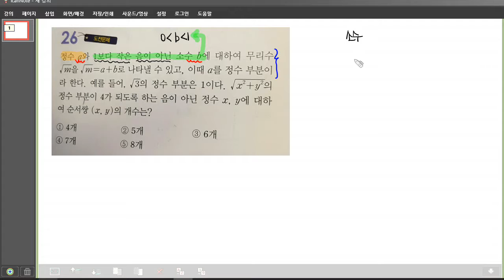블랙라벨3 226번